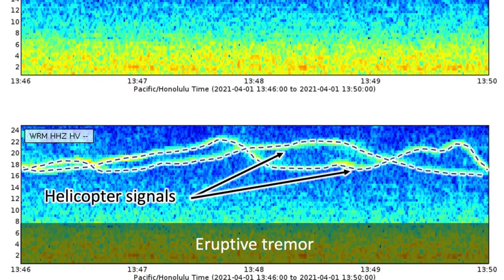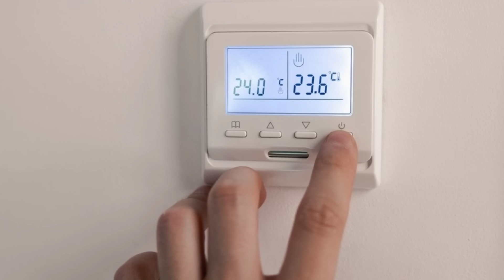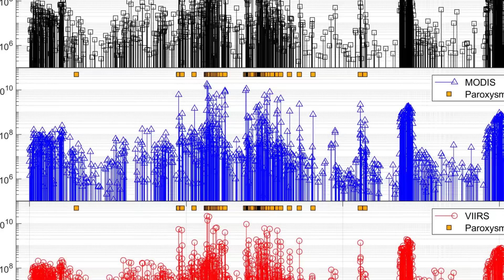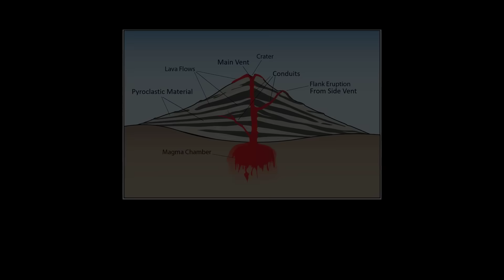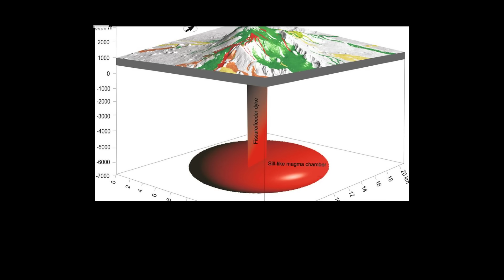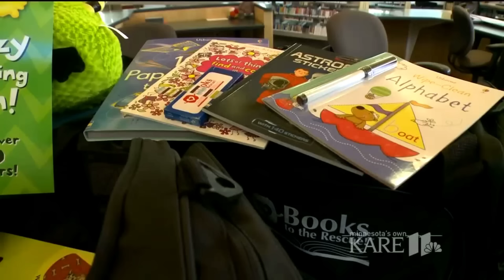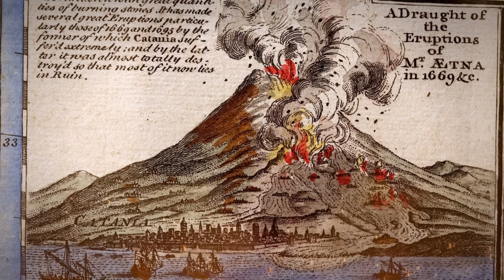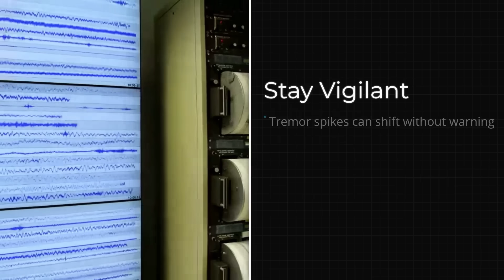1 MINUTE AGO: Mount Etna Has MAJOR ERUPTION — Alert Level JUST INCREASED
Mount Etna has erupted violently, forcing authorities to raise the alert level as lava fountains, ash plumes, and seismic tremors intensify across Sicily. In this video, we break down what triggered the sudden eruption, how scientists detected rapid pressure changes beneath the volcano, and why experts are closely monitoring magma movement right now. Satellite imagery, ground sensors, and eyewitness footage reveal how fast conditions escalated and what this means for nearby cities and air travel. Is this eruption a short-lived event—or the beginning of a more dangerous phase? Here’s what volcanologists are warning about as Mount Etna shows signs of sustained instability.